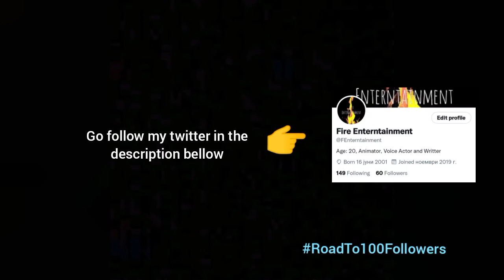Tennis Ball - Short Film by Leo Keserovic